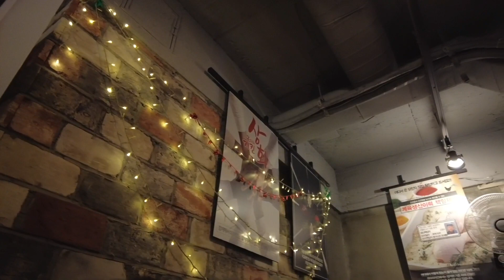Giáng sinh ở Hàn - Cảnh sát đứng đầy đường để không lặp lại một Itaewon thứ 2 | Nhà mình ở Seoul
Cảm ơn các bạn đã đến với kênh và mong rằng sẽ được đồng hành với các bạn thật lâu.

Music in Video : 包图网_19778307震撼史诗管弦企业宣传背景音乐 Bản quyền Thương mại Từ Lam Quang Thao
© Đây Là Video Gốc Bản Quyền Thuộc Về Kênh NHÀ MÌNH Ở SEOUL - VLOG VÂN ANH Ở HÀN
Cảm ơn các bạn đã theo dõi kênh của mình